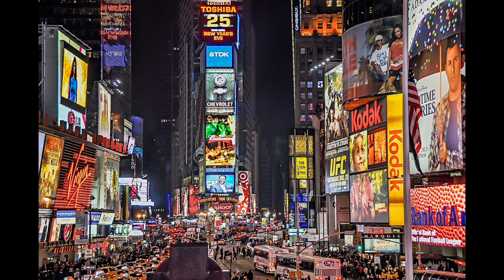Newyear traditions around the world || What's what Series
வியக்கவைக்கும் புத்தாண்டு கலாச்சாரங்கள் || Weird Newyear practices around the world